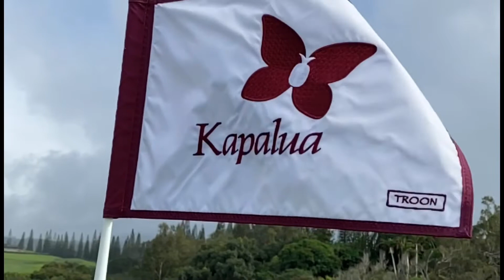Maui Plantation course ForeUP 2021